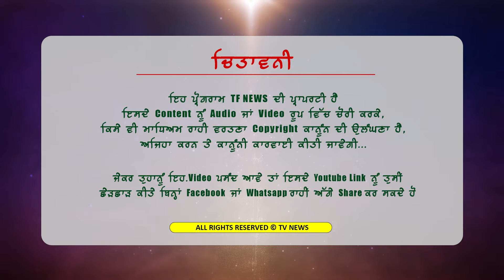ਇੰਸਟਾਗ੍ਰਾਮ ਤੇ ਅਸਲੀਲ ਵੀਡੀਓ ਨਾਲ ਚਰਚਿਤ ਜਸਨੀਤ ਹੋਈ ਗ੍ਰਿਫਤਾਰ? ਆਖਿਰ ਕਿਉ,ਦੇਖੋ ਇਹ ਵੀਡਿਉ